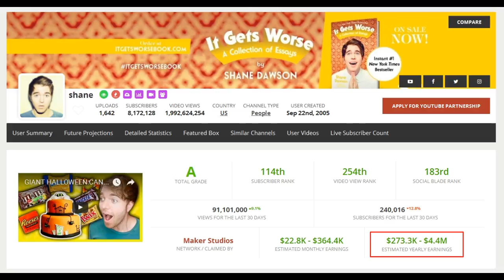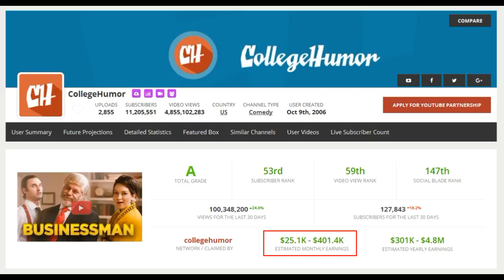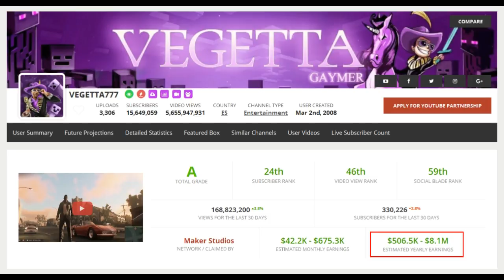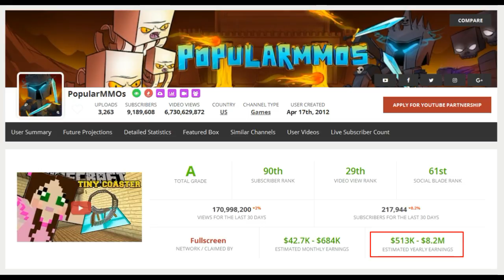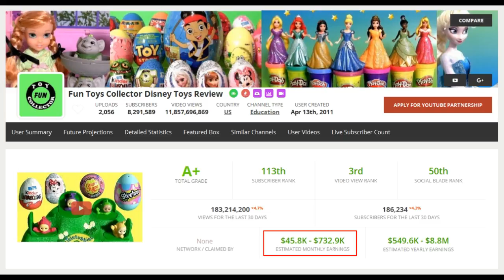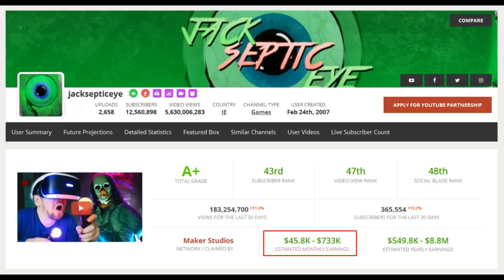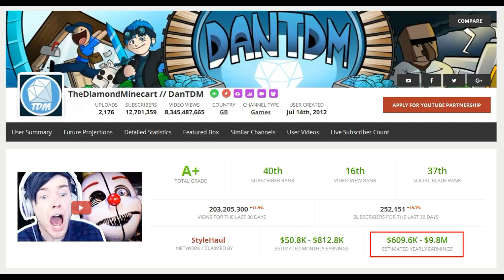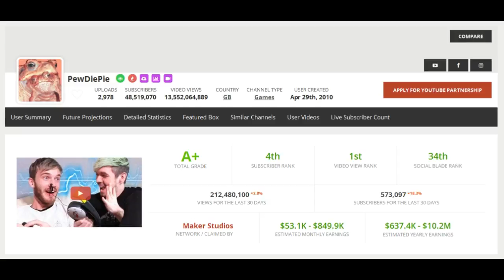Top 10 Richest Youtubers of 2017 | PewDiePie | Jacksepticeye | DanDTM | Vegetta777 | PopularMMOs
Here  i will show you Top 10 Richest YouTubers of 2017 and show you an estimate for how much they have made based on SocialBlade statistics.